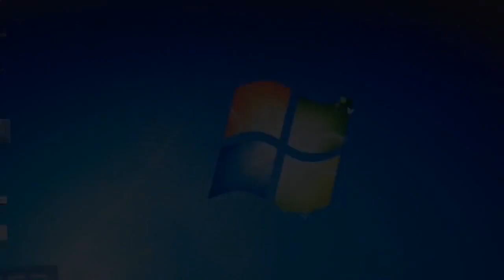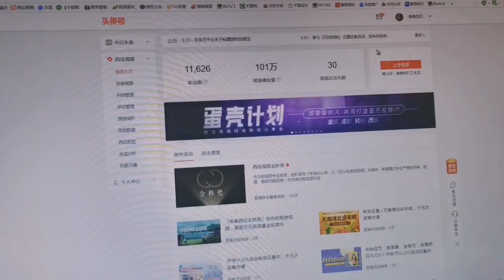女设计师兼职做自媒体，20天流量破百万，收入多少，笑的合不拢嘴